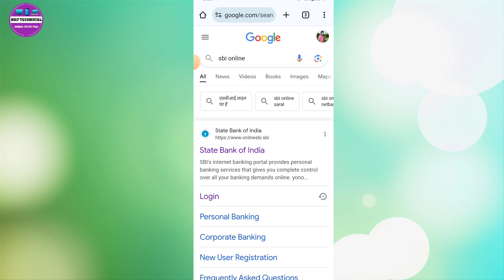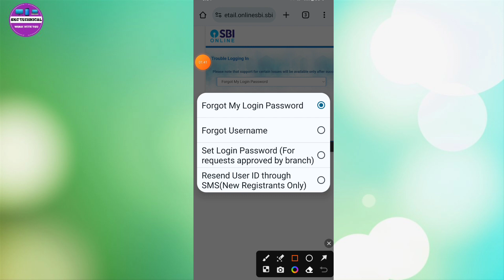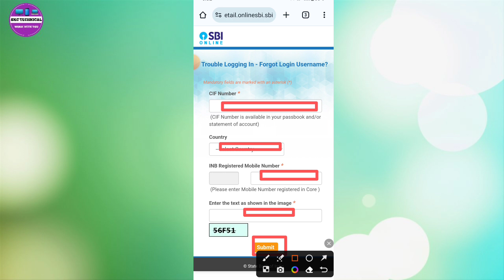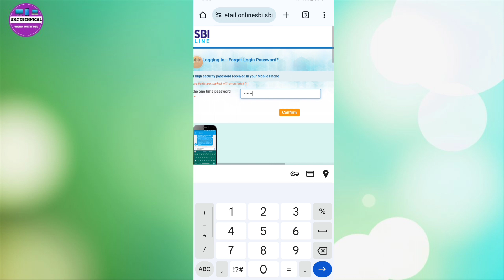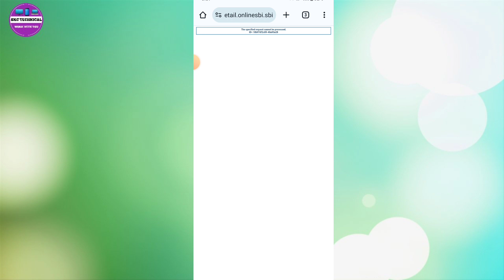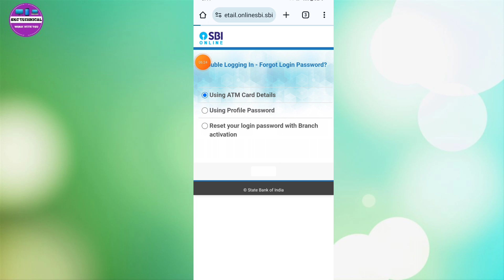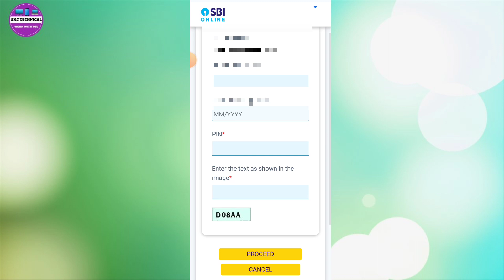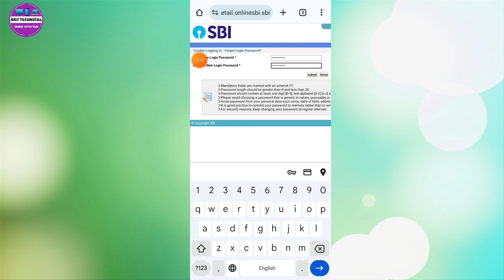How To Reset Sbi Login Password SBI Login Password Reset Kaise Kare 2024